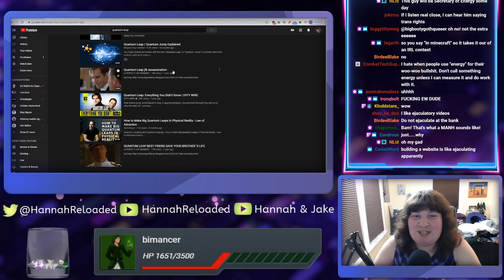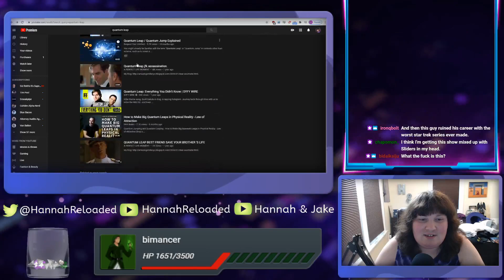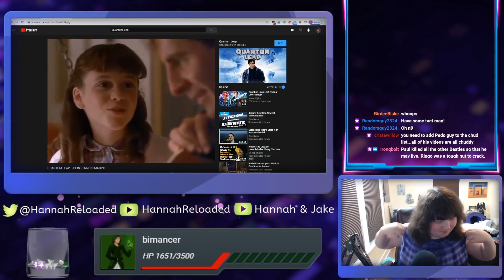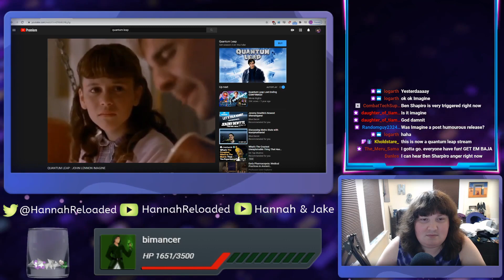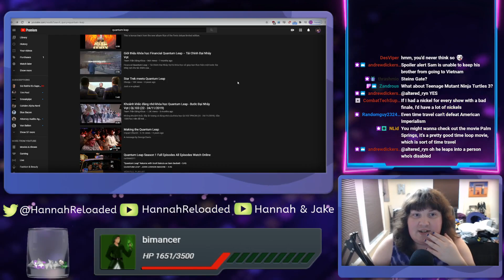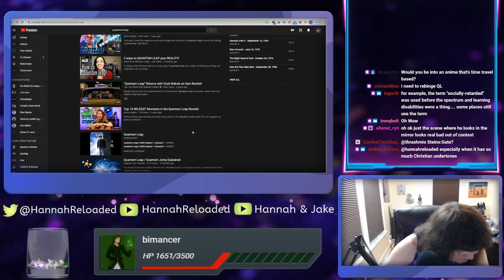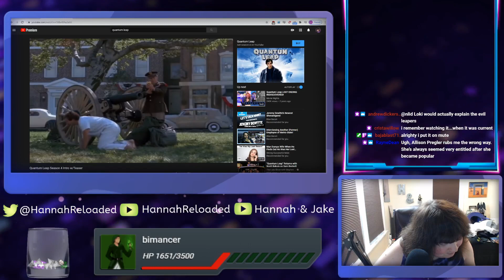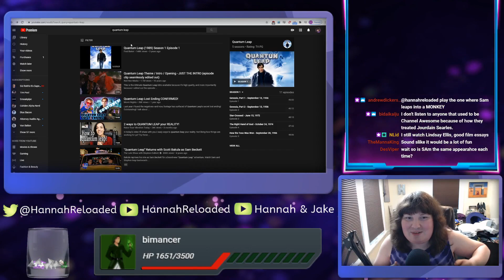Quantum Leap Tangent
Just a bit from the Stream where I extol the virtues of Quantum Leap.